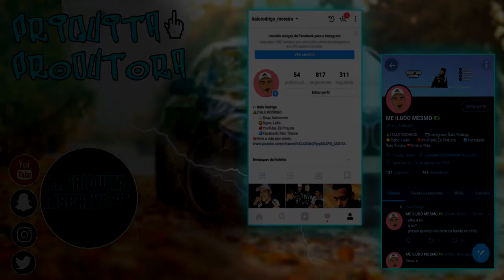DESCULPAS PARA JOGAR VIDEO GAME!